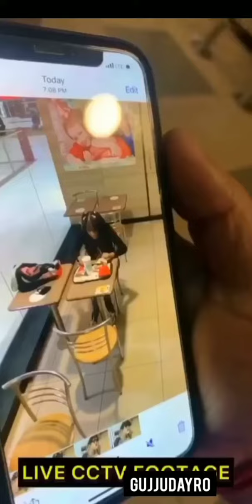camera no faydo comedy 2021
gujarati song

jignesh kaviraj

rakesh barot

gaman santhal

kajal agarwal

kajal pandey